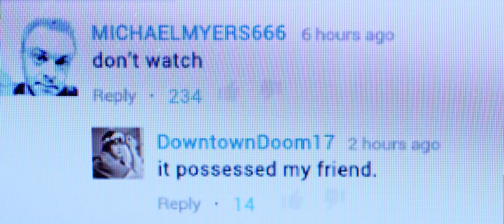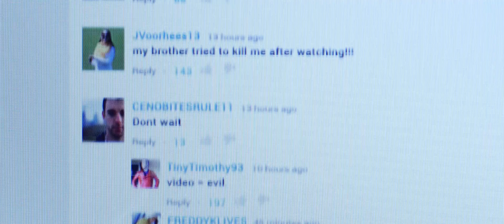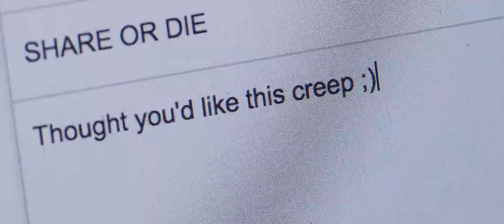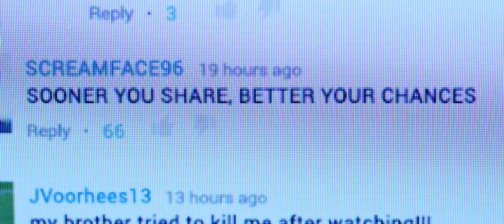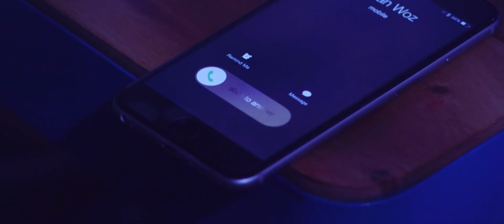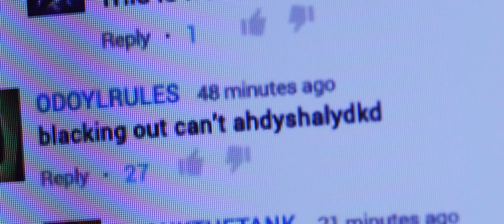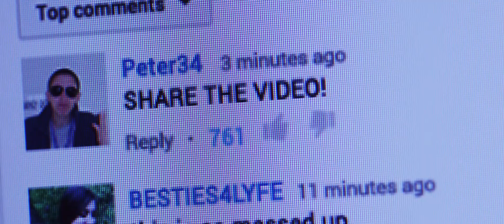SHARE OR DIE | FLhaunt Ep. 3 w/Lauren Elizabeth & Alli Simpson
Ashley & Tara are bff's, but after they watch a haunted video their friendship is torn apart by a demon.
Shop the exclusive looks from the series It's so chic, it's scary
LIVE | FLhaunt Ep. 2 w/ Meghan Rienks & Christian Del Grosso
BELOW | FLhaunt Ep. 1 w/ Teala Dunn

Ashley (Alli Simpson) & Tara (Lauren Elizabeth) have been best friends forever, but when they watch a video titled "Share or Die" their friendship is torn apart by a demon with one purpose: to see the video shared or Ashley killed. Ashley must decide who in her life to share the video with before the demon forces Tara to kill her.

Four stories become one nightmare in Flhaunt. Featuring Teala Dunn, Lauren Elizabeth, Meghan Rienks, Acacia Brinley, Alli Simpson, and Christian DelGrosso. New episodes each Friday of October.

Directed, Written, Produced by Jason Perlman

Edited by Jason Perlman & Josh Kinne

Executive Producer                                              Shauna Phelan

Producer                                                               Brin Lukens

Line Producer                                                       Casey Fenton

Director of Photography/A Cam Operator            Zach Salsman

Gaffer                                        Michael Lippi
Best Boy/Utility                          Luke Donovan
Production Designer                  Heidi Seidell
Art Assistant                              Chris Barkman
Art Assistant                              Maria Garcia
Sound Mixer                              Martin Kittappa
B Cam Operator                        Stephen Branagan
1st Assistant Camera                Vladislav Akushevich
2nd Asst. Camera/DIT               Seth Wozniak
SPFX MakeUp                          Cheyanne Armstrong
Stylist                                         Angela Sololuki
Graphics                                    Seth Wozniak

SPECIAL THANKS
Brian Robbins
Brett Bouttier
Joe Davola
Shauna Phelan
Julie Hassett
Clarke Wolfe
Aaron Ruby

→ follow AwesomenessTV! ←